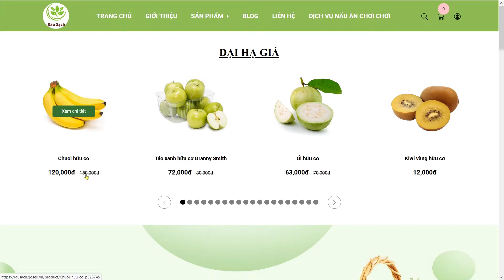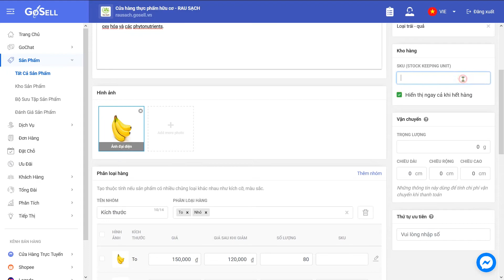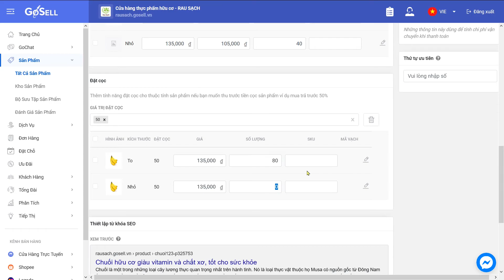Hướng Dẫn Tạo Sản Phẩm | GoSELL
VIDEO HƯỚNG DẪN CÁCH TẠO SẢN PHẨM VỚI NỀN TẢNG GOSELL

Làm thế nào để khách hàng của bạn dễ dàng tham quan các sản phẩm của bạn trên website?
Làm thế nào để bài viết sản phẩm của bạn được thiết kế chuẩn SEO nhất?
Hãy cùng dành ít phút để GoSELL giúp bạn tự tin viết bài chuẩn SEO cho sản phẩm, từ đó tiếp cận được nhiều khách hàng hơn nhé.